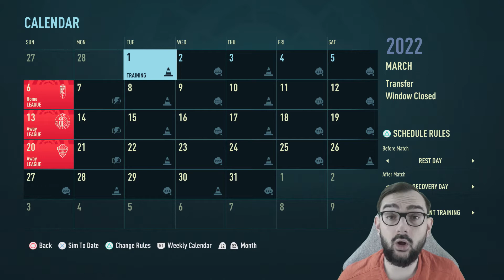FIFA 22 Valencia Career Mode : S01E09 Perfecting Playing The Cruyff Way [PS5]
Welcome to my realistic FIFA 22 Valencia Career Mode!!!
This series is the rebuild of Valencia Football Club, it's about bringing them back to the glory days of the late 90's / early 2000's when they won two LaLiga titles, a Europa League, Copa del Rey and reached two consecutive Champions League Finals!

We will be playing the famous Cruyff 3-4-3 Diamond formation, dominating possession and trying to play very attacking football in the hopes of creating a powerhouse team in both LaLiga and Europe.

After many ups and downs with appalling performances against Atletico and Real Sociedad but a magnificent performance against Barcelona, we look to find some more consistent form heading into what looks like a kinder fixture list against Mallorca, Granada, Getafe and Elche. With our signings in and team more complete, the trick will now be to develop both team cohesion and tactical understanding. Let's see how well we can perfect this Cruyff 3-4-3 Diamond.

We play our FIFA 22 Career Mode on the PS5.

For a detailed view of what rules I play with in my Realistic FIFA Career Modes, check out my "How to make Career Mode Realistic" video or the PDF version of my ruleset in my Google Drive.

Help me grow my new channel!

Credit for the amazing intro and closing music goes to Ross Bugden.